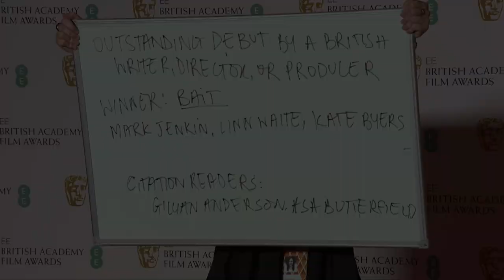Baftas: Bait photocall with Gillian Anderson, Asa Butterfield, Mark Jenkin for Oustanding Debut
Baftas: Bait photocall with Gillian Anderson, Asa Butterfield, Mark Jenkin, Linn Waite, Kate Byers for Oustanding Debut